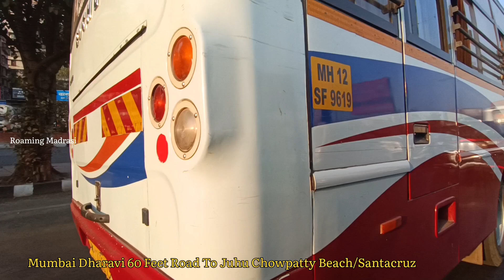Mumbai - Mumbai Dharavi 60 Feet Road To Juhu Chowpatty Beach Santacruz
Mumbai - Mumbai Dharavi 60 Feet Road To Juhu Chowpatty Beach Santacruz ‎@Roaming Madrasi